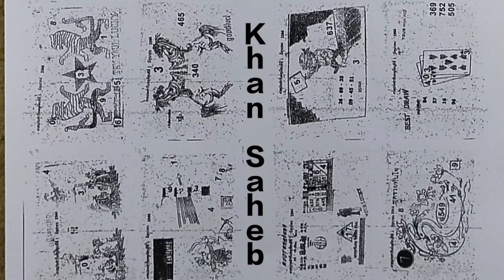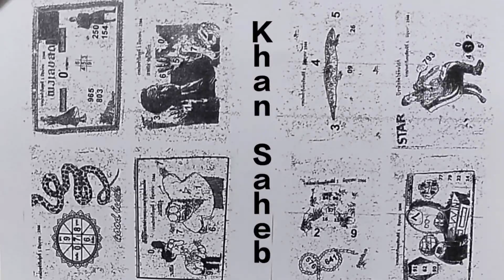Second papers Thailand lottery | Thai lottery 2nd paper - 01/10/2023